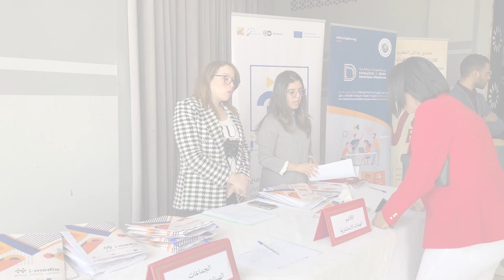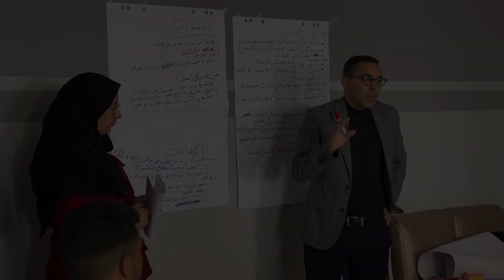La rencontre régionale de la démocratie participative !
Découvrez les temps forts de la Rencontre régionale de la démocratie participative qui s'est tenue le 23 Février à Agadir. Cette rencontre a été organisée en collaboration avec le FMAS dans le but d'apprécier les progrès de la démocratie participative dans la région Souss Massa. Les représentants des différentes parties prenantes, y compris les communes, les conseils provinciaux, le conseil régional, les membres des espaces de concertation et la société civile, étaient présents pour participer aux débats et aux tables rondes thématiques organisées selon les différentes échelles administratives. Les élus, les acteurs de la société civile et les acteurs institutionnels ont pu échanger de manière constructive sur les différentes avancées de la démocratie participative dans la région.